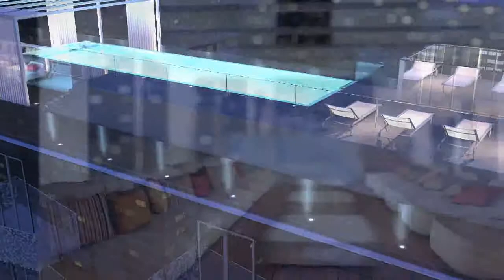Sixty Colborne Condo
New Condominium Residences By Freed Developments Coming to King & Church Spring 2012

Presenting Sixty Colborne Condos. Set in one of the city's most dynamic neighbourhoods, The St. Lawrence Market Community. Here, the history of Front Street meets the bustle of Bay Street.

Enjoy urban-living, convenience, and exceptional style. A merger of past and present, culture and luxury, and just steps away from your new Toronto condo.

Sixty Colborne Condos is the very definition of contemporary character, as envisioned by architect Peter Clewes, and developer Peter Freed. Featuring state of the art amenities, interiors by Johnson Chou, a magnificent rooftop pool, and an ultramodern exercise facility, Sixty Colborne is perfectly designed for your downtown lifestyle.

A block from everything. Exactly where you want to be in King East.

Sixty Colborne Condos boasts an impressive selection of studios, as well as one, two and three bedroom layouts, many with dens and balconies. Take in the stunning views of the waterfront, cityscape, and St. James Park from the comfort of your own home. The beautifully designed suites, priced from the mid to upper $200,000's, create an attractive opportunity as an investment or a home.